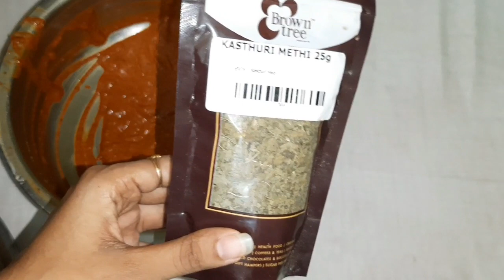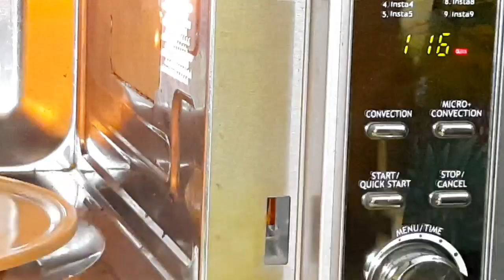தந்தூரி சிக்கன் எளிதாக வீட்டில் செய்வது எப்படி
Ingredients
Tandoori chicken

Marination for 8 or 6 hours
               Or
Tandoori Masala (  ian shops)